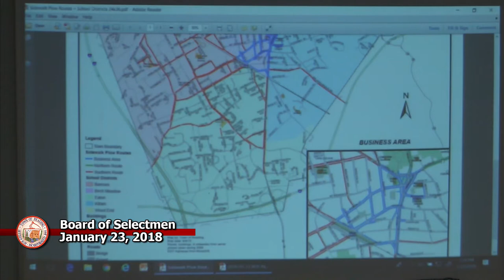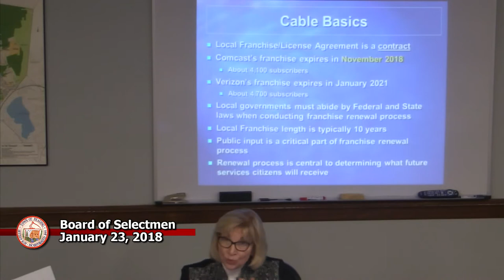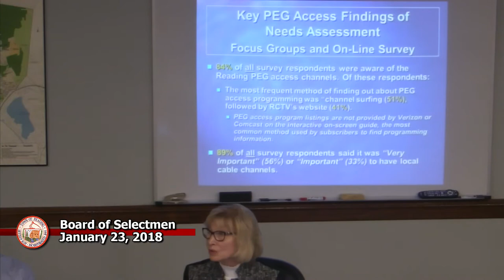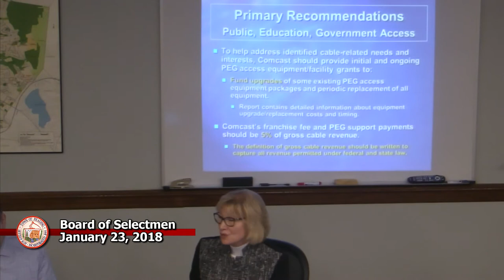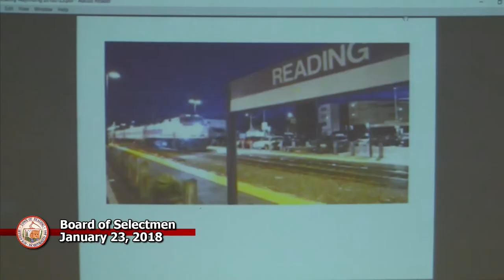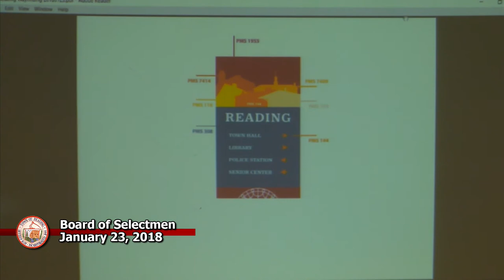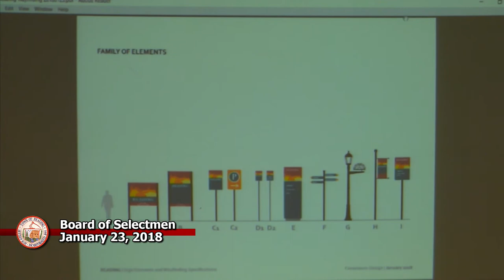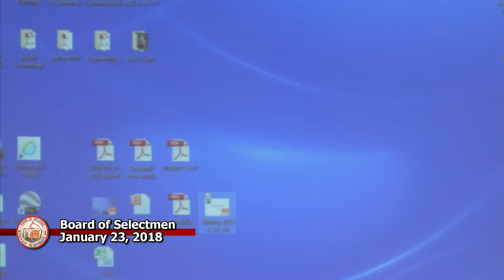Board of Selectmen 01/23/2018